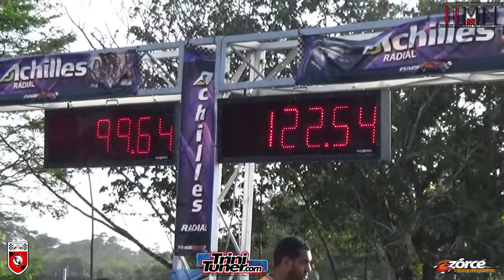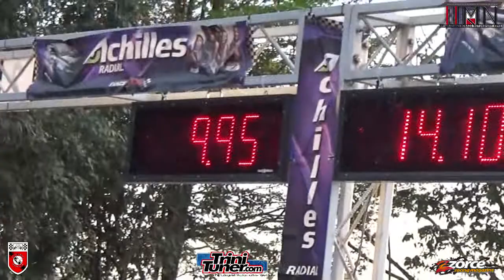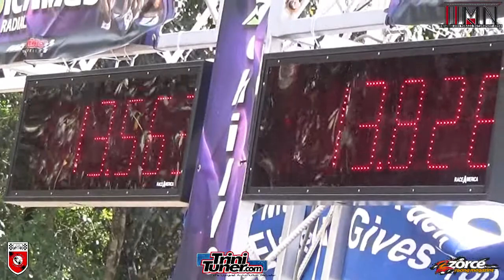BMW @ TTASA Drag Racing Event #1 2018